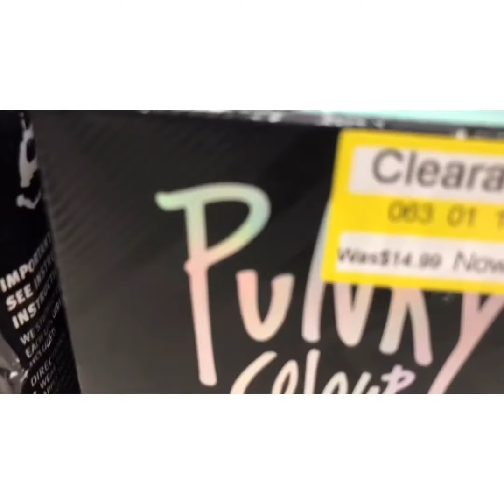Went to target… Died my hair(then later that night) :p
Amos-@rosareyes1404